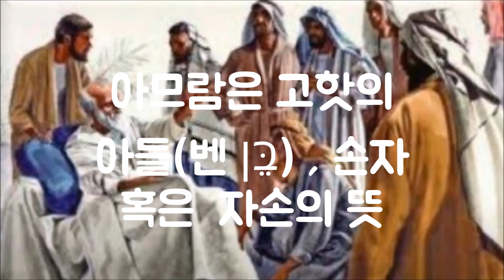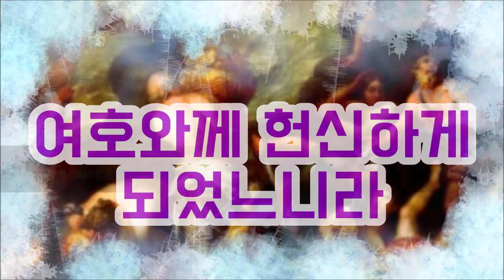모세의 아버지 아므람의 존재감/믿음의 사람들 The presence of Amram, Moses' father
모세의 아버지 아므람은 족보에 나오지만 실제 모세이야기에는 등장하지 않는다.
모세의 아버지 아므람은 모세에게 어떤 존재일까?
아버지로서 존재감이 있을까?
그러나 모세가 레위지파이며 하나님이 부르신 정통적 혈통이라는 사실을 증명한 사람이 아므람이었고 아므람의 족보였다.
비록 아므람의 업적이 성경에 기록되지 않았지만 그 이름만으로도 모세의 아버지로서 충분한 존재감이 있습니다.
우리 이름이 천국의 생명책에 기록된 것만으로도 우리 그리스도인들의 존재감은 영원합니다
Moses' father, Amram, was recorded in the genealogy, but did not appear in the actual Moses story.
What was Amram to Moses?
Did he have a presence as a father?
However, it was Amram who proved that Moses was of the tribe of Levi and the orthodox lineage called by God, and it was Amram's genealogy.
Although Amram's achievements were not recorded in the Bible, his name alone had sufficient presence as the father of Moses.
As long as our names are written in the book of life in heaven, our Christian presence is eternal.